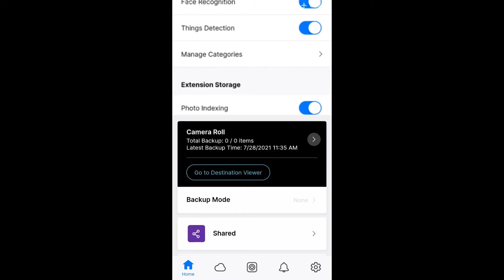Amber iX Mobile: Camera Roll Backup (Quick Tutorial)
How to backup your camera roll on the Amber iX App.

Amber X on Amazon Amber X on Amazon